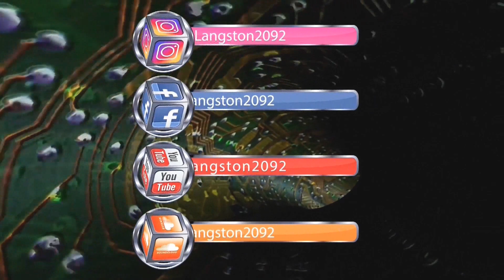George Floyd And Blacks Going Back To Africa